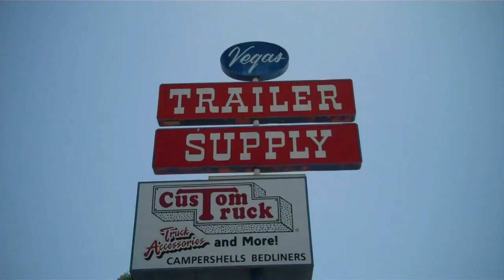Las Vegas RV Parts Store Vegas Trailer Supply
If you need a part for your RV and you are in Vegas, you may find what you need at  Vegas Trailer Supply.  They are located on Boulder Highway, just a short drive from downtown or the strip.  .